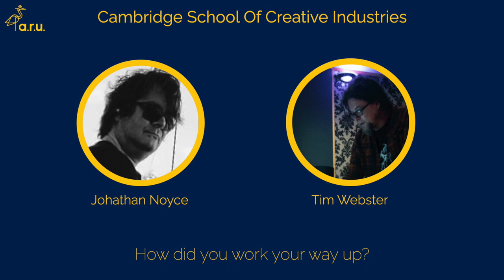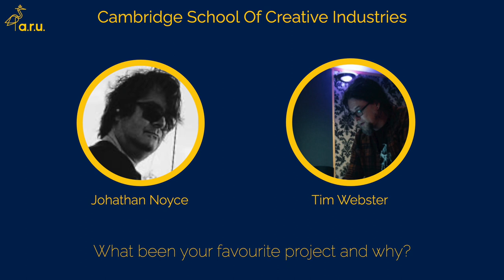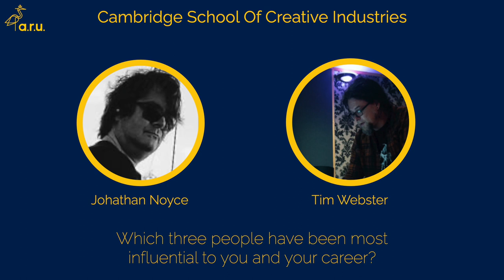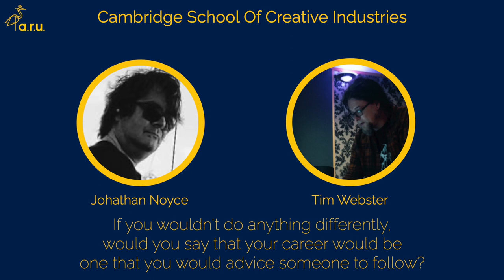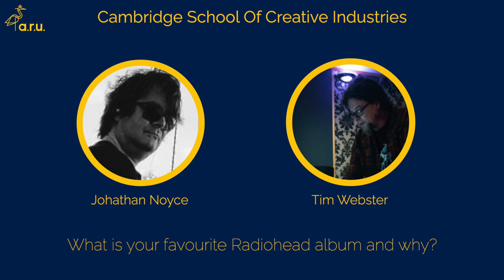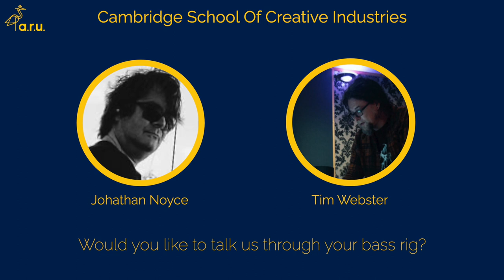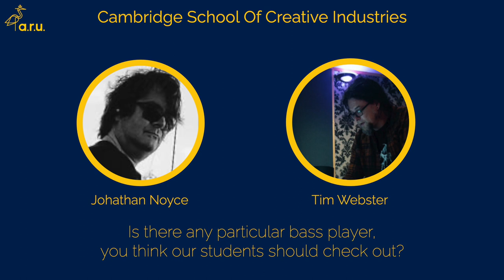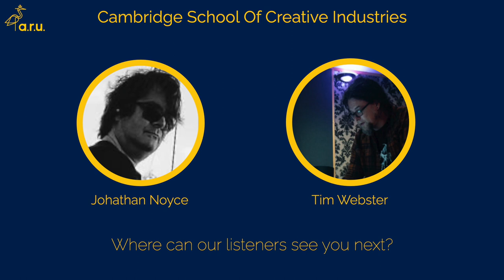MMT Podcast #6 : Jonathan Noyce (Jethro Tull) with Tim Webster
Join Jethro Tull's former bassist Jonathan Noyce and ARU's Tim Webster for this special podcast episode, talking about life on the road, his favourite experiences and how the industry is changing.